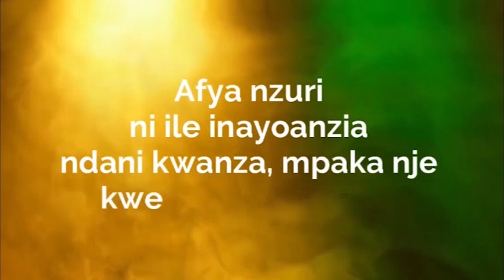NILISUBIRI KUFA, SIAMINI KAMA NIKO HAI!!!!!